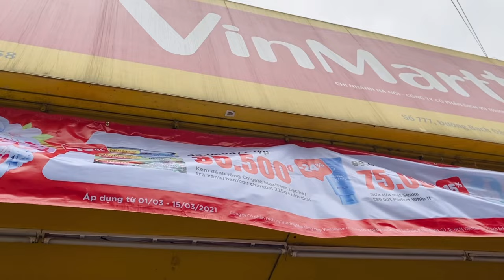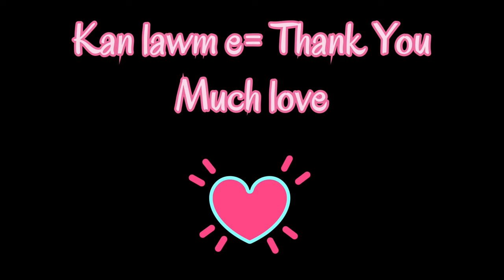Mizo Vlog | Vàn Kiep Street, Hanoi Morning Market